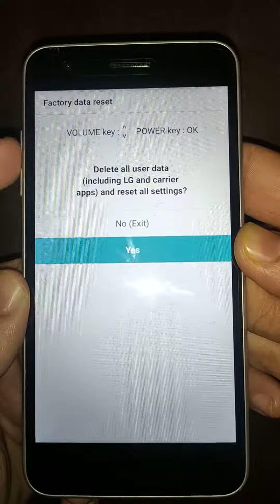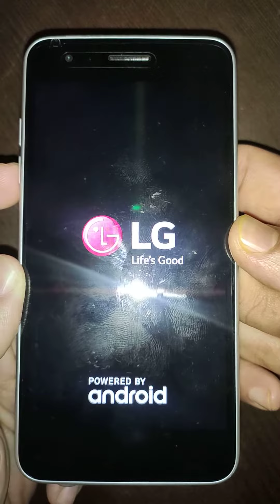LG Tribute Empire Recovery Mode lm-x220pm Sprint, Boost Mobile